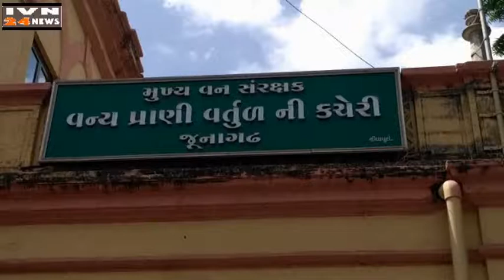गिर और ग्रेटर गिर ट्रैकर हड़ताल गिर भगवान भरोसे,GIR AND GRATOR GIR TRACKER HADTAL JUNAGADH